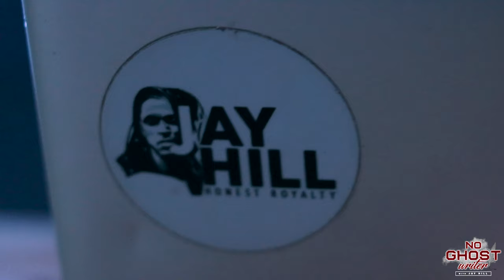No GhostWriter | Jasmine Amara Freestyle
WATCH AS JAY HILL HOST "NO GHOST WRITER" FEATURING SOME OF THE HOTTEST ARTIST ACROSS THE NATION WITH THE HOTTEST FREESTYLES.

SHOT BY: